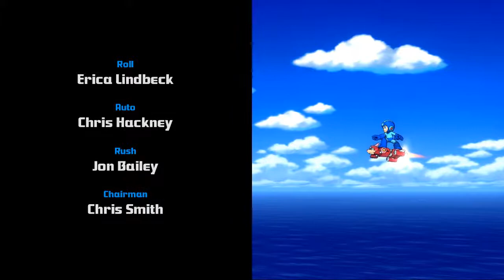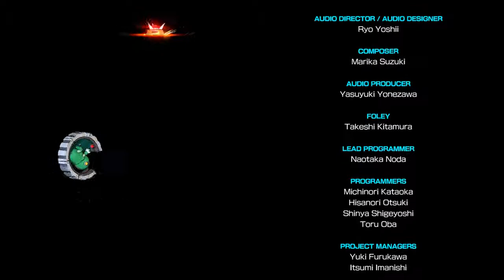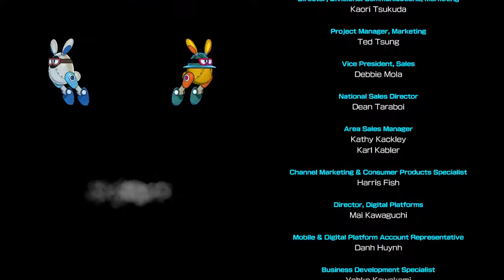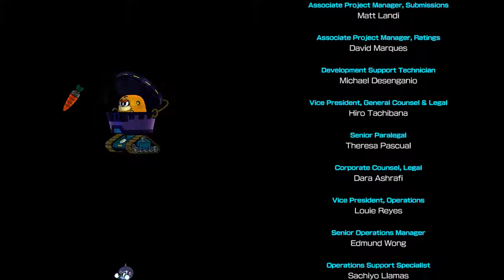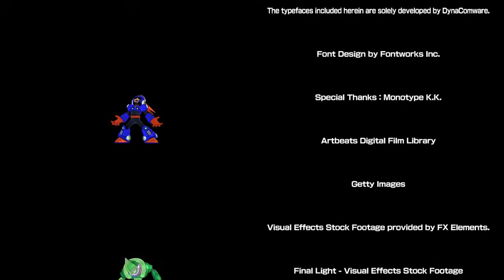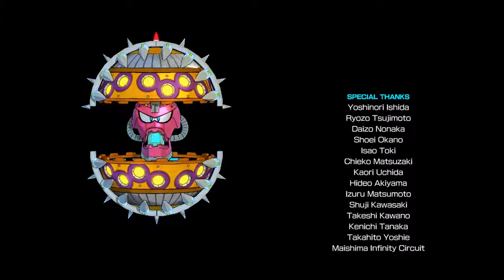[12] Mega Man 11 - Gear Fortress 4 - "Wily"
Well, it's not totally over yet, but for now we'll stop it here...